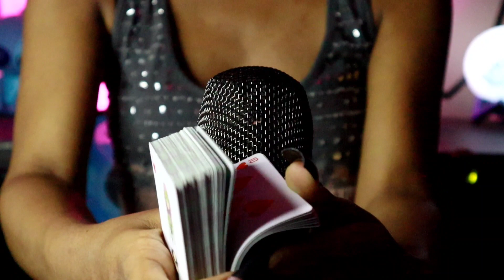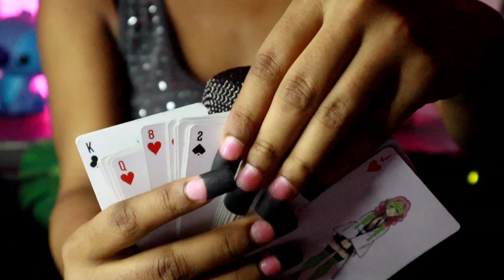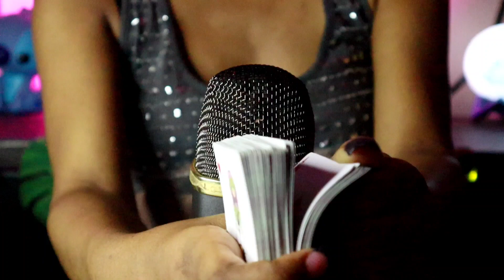ASMR/ Triggers make you sleep will 😴💤🦊